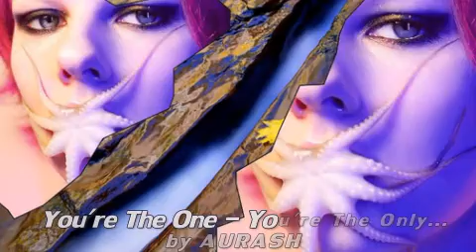You're The One - You're The Only...by Aurash